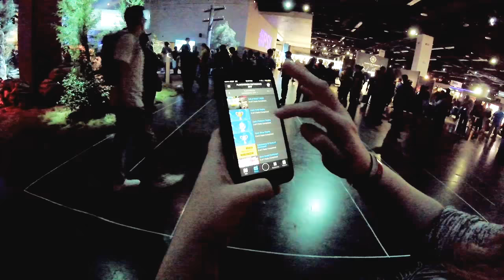SONY EXPERIENCE 2017 PART 4 DAYS GONE Trailer & Exhibit WITH LIVE zombies/dead bodies, psx, ps e3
Playstation has a major expo every year. This event is the playstation experience which features ps games, ps news, ps access, and has conferences with tons more playstation news. The PSX is a major event held at anaheim convention center the last few years. this psx experience was one of the major events ive attended, there was tons of news and access you could not get to due to only a window of 18 hours. the sony experience 2017 was only a full days worth spanning 3 days. Sony Playstation had 100s of demos to play, exhibits, and even a card game you could play using your phone. There were wide variety of cards to collect but only could be collected if you attended the demos keep in mind some demos were hours to wait to play. Im hoping this Vlog gives you a taste of Sony Experience 2017. I wish I could have filmed the entire time I was there so not to miss anything.

I will be attending sony experience 2018. I hope they dont have the "reservations" next year. "Reservations" did not work and i wish for more time to do more things, 18 hours(saturday and sunday if you didnt have EARLY BIRD TICKETS). Reservations were given out to a minimal amount of people to play high priority games like Gran Turismo or Shadow of Colossus. only about 200 people were able to test high priority games per day. all in all i loved the playstation experience 2017 and look forward to the next one.

After Playing the demo Farcry 5 we headed toward DAYS GONE trailer and exhibit. The exhibit was spectacular with a zombie on top of a car reaching for people as they walked by the car. this playstation experience was amazing. i cant wait for the next one. i hope i blogged/vlogged about psx experience enough. having ps access was one of the best events i attended.